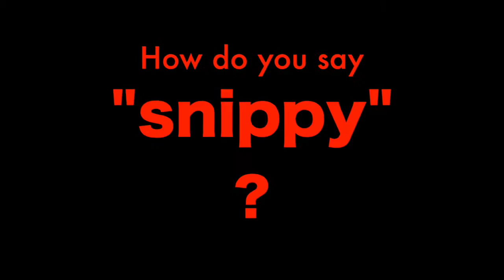How do you say "snippy" in Chinese?